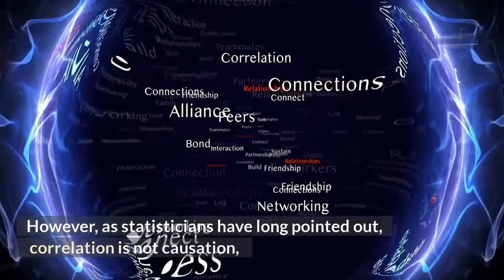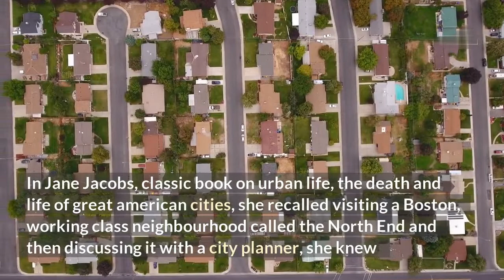Are Slumps The Nurseries Of Crimes_1By Thomas Sowell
Thomas Sowell Are Slumps The Nurseries Of Crimes_1#